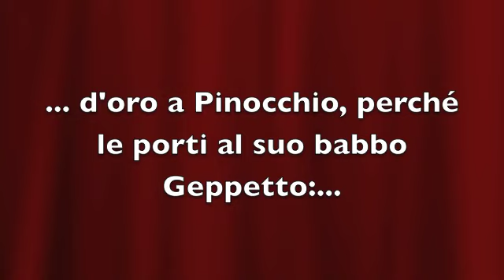Pinocchio nella rete 40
dodicesima parte...